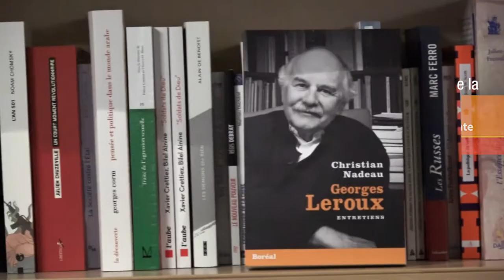Georges Leroux et Jean-Marc Narbonne : amitié et amitié philosophique